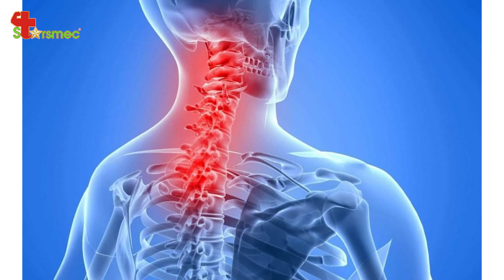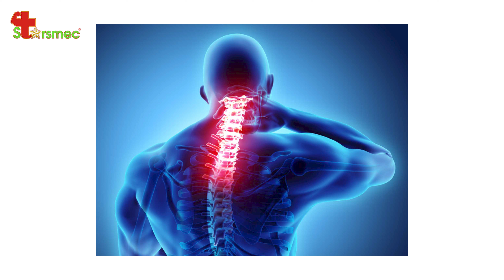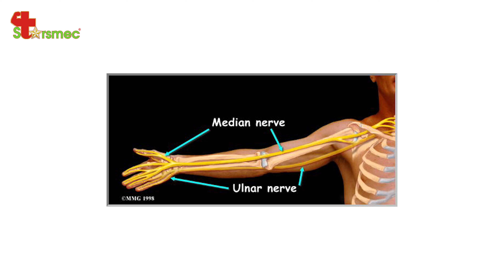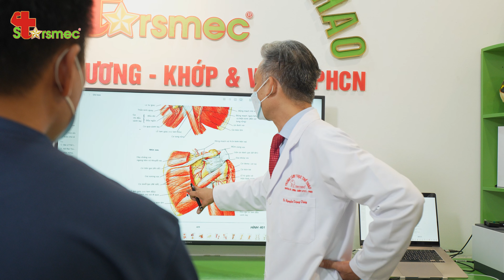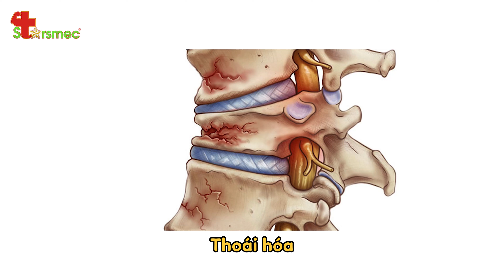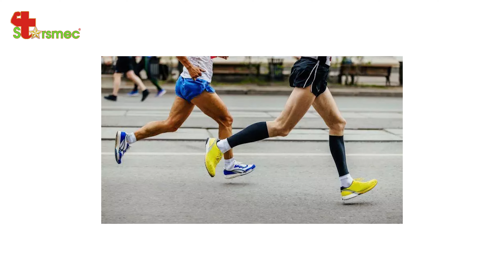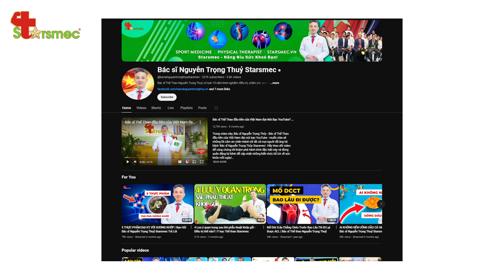Đau Lưng, Đau Cổ: Chạy Bộ Hay Không? Những Điều Bạn Phải Biết! | Y học Thể thao Starsmec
Đau Lưng, Đau Cổ: Chạy Bộ Hay Không? Những Điều Bạn Phải Biết!

Bạn có biết rằng việc chạy bộ có thể làm tình trạng đau lưng, đau cổ trở nên tồi tệ hơn nếu không được thực hiện đúng cách? Video này sẽ giúp bạn hiểu rõ về cách lựa chọn phương pháp tập luyện phù hợp và những lưu ý quan trọng để bảo vệ sức khỏe trong quá trình hồi phục. Đừng để nỗi lo cản bước bạn đến với một cơ thể khỏe mạnh!